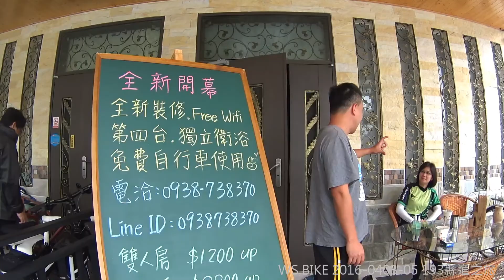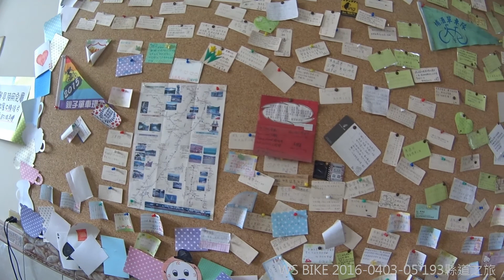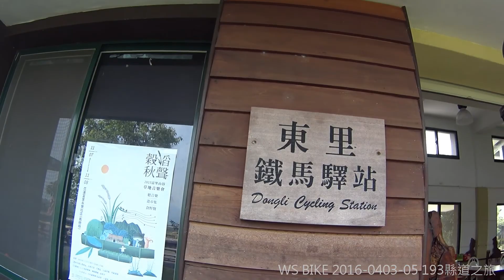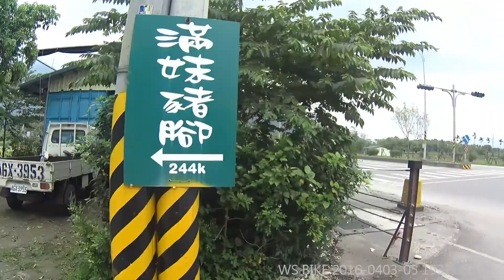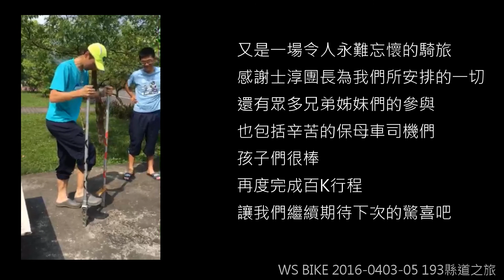愛琴號 HarmoniCAR | 騎遊193縣道(WS親子單車團)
北起花蓮縣新城鄉三棧，南至花蓮縣玉里鎮樂合，全長共計110.920公里（公路總局資料）。本線為目前台灣最長的縣道，及目前唯一全線均位於花蓮縣境內的南北向縣道。
您的訂閱就是我發片動力,愛琴號將跟您一起探索世界,追求美好